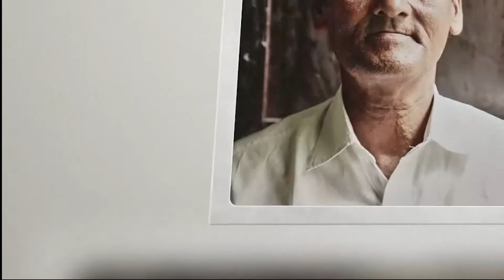SHOWSTOPPERZZ SEASON 1 I INDRANIL SENGUPTA I PROMO I CINEMA FOR A CAUSE I ALAKANANDA PRAMANIK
CINEMA FOR A CAUSE in association with ALAKANANDA PRAMANIK
Presents
SHOWSTOPPERZZ Season 1
SHOWSTOPPERZZ is on a mission of bringing inspiring stories of people who have risen from ashes and the objective of the entire series is to bring about change in people through the stories of people who have changed, people who have become self-reliant after passing through tremendous hurdles in life and are now looking the challenge in the eye.

ABHISHEK GANGULI
(Founder-Chief; Cinema for a Cause)
Research | Script | Presenting
ALAKANANDA PRAMANIK
(Writer | Storyteller | Actor | Motivator)

Showstopper INDRANIL SENGUPTA:
Indranil Sengupta may be born with retardation, but he is gifted with the power of memory and has shown tremendous resilience in the face of adversities. His flawless recitation of lengthy poems are at par and so is his fabric paintings.